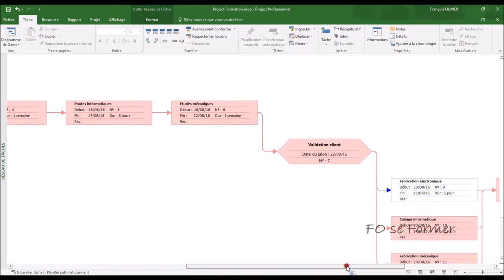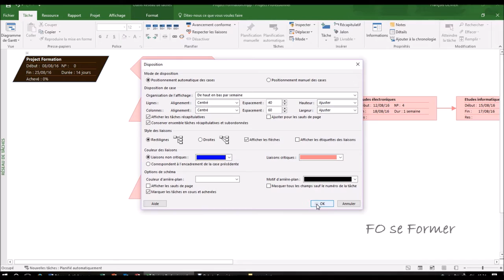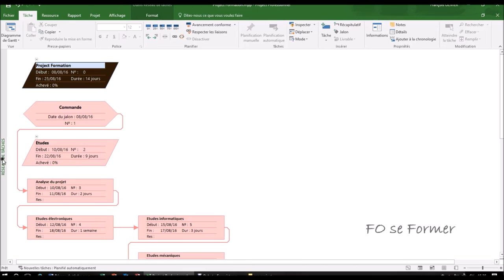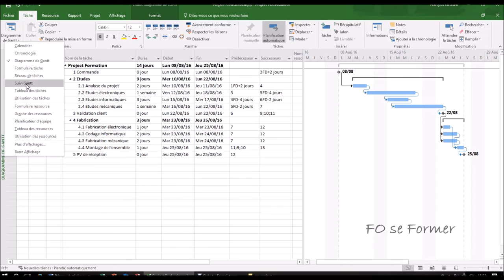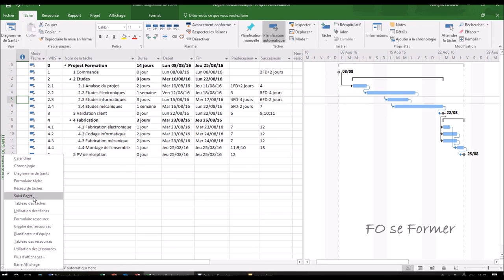MS Project : Affichage réseau de tâches (PERT) et suivi Gantt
Dans MS Project, il y a plusieurs manières de visualiser un projet. Nous allons voir dans cette vidéo-formation la représentation en réseau de tâches, appelé aussi PERT, et aussi le suivi de Gantt qui diffère de la vue diagramme de Gantt par plusieurs points.

00:00 Introduction
00:18 Affichage Réseau de tâche ou PERT
01:47 Modification de l'affichage
03:01 Changement des liaisons entre les tâches
03:49 Affichage suivi de Gantt